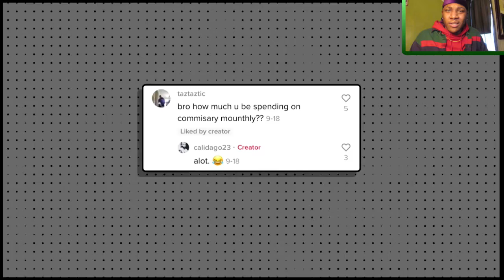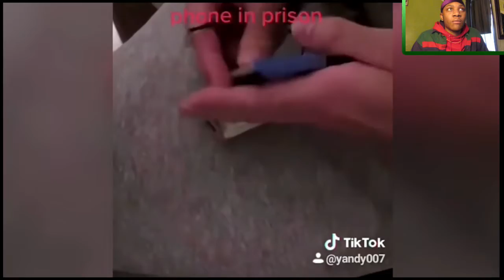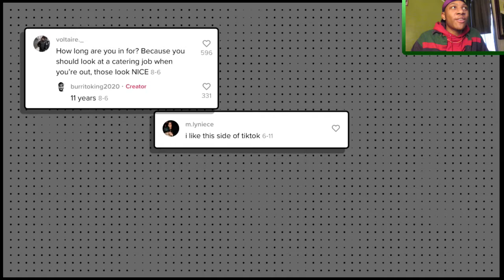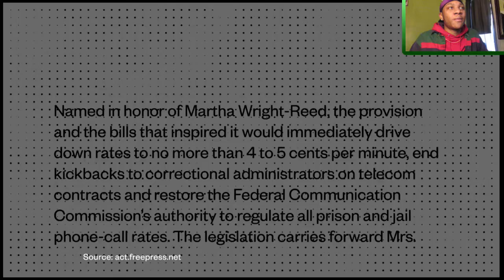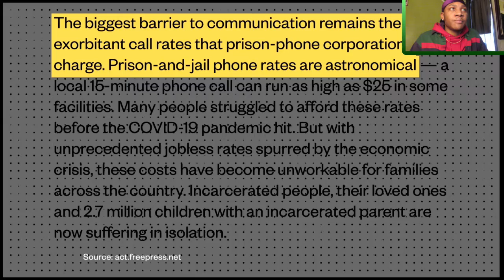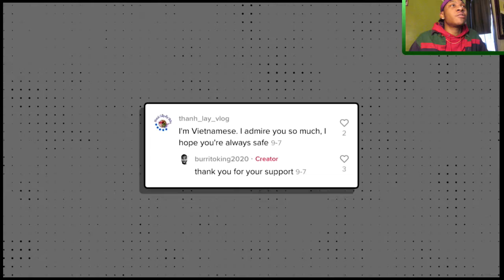Prisoners Are Going Viral on TikTok ! :REACTION